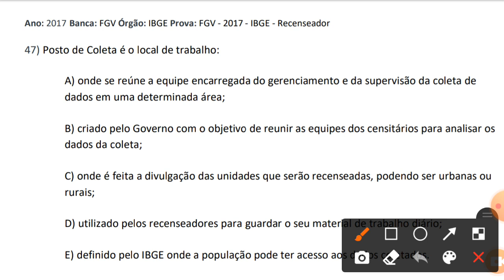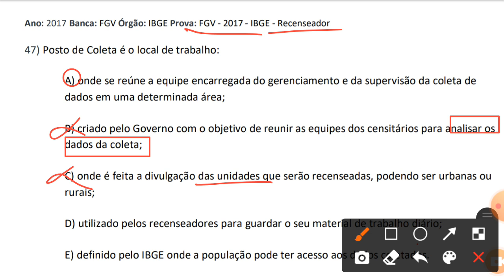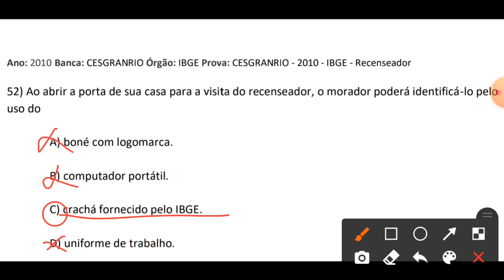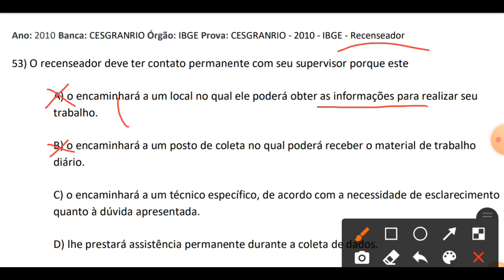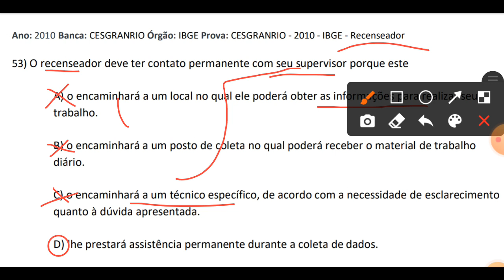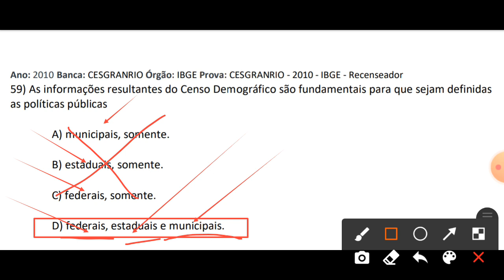DESAFIO IBGE __ 5 QUESTÕES em 5 MINUTOS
ADQUIRA NOSSO EBOOK COM 100 QUESTÕES DO IBGE P/ RECENSEADOR,  ACM/ACS COM 50% DA PROVA:

Entre para nossos grupos de estudos neste mesmo zap acima.